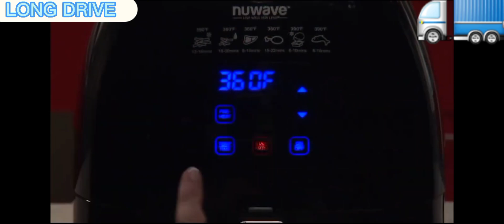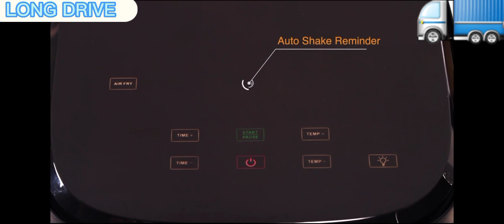Top class oven, European modern technology oven, Oven high temperature, and low temperature,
the best oven, UK technology oven, European modern oven,